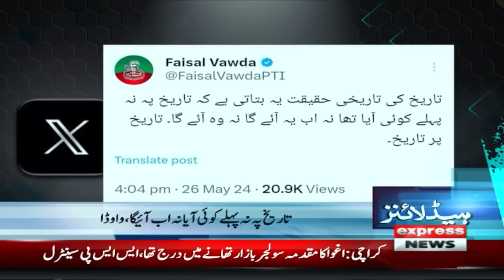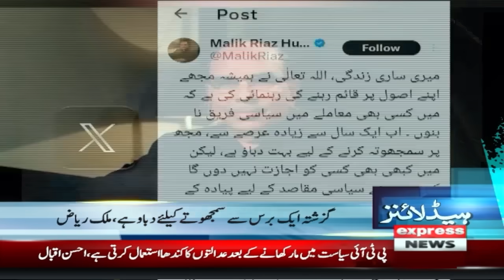Big Relief For PTI | Adiala Jail | News Headlines 10 AM | Pakistan News | Latest News